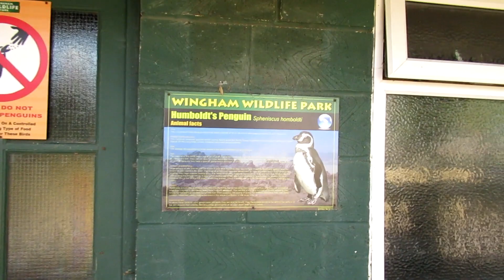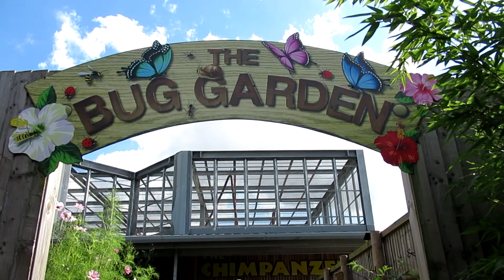Wingham Wildlife Park | September 2023 | Tania Michele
♥ Day visit to Wingham Wildlife Park
♥ Thursday September 14th